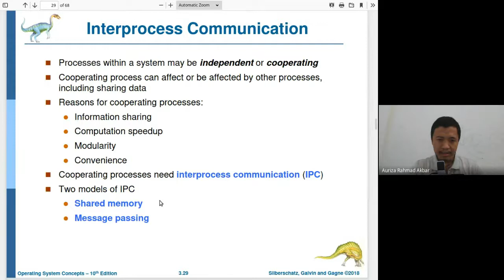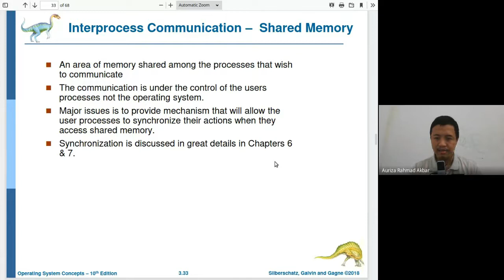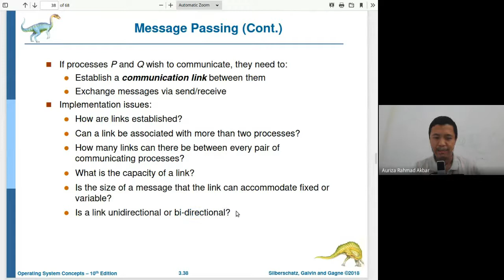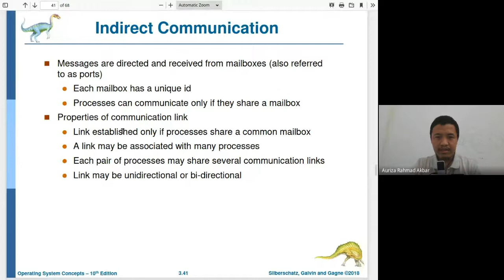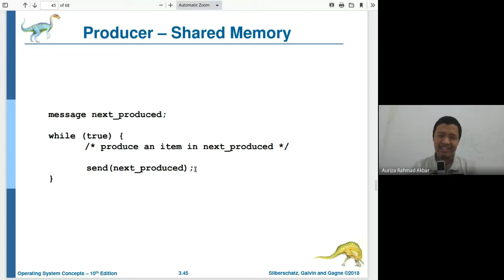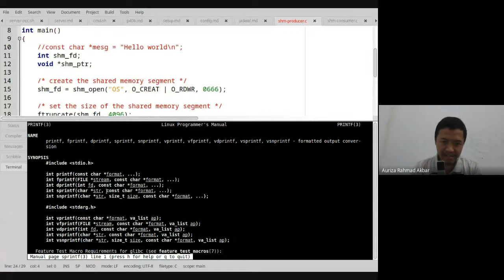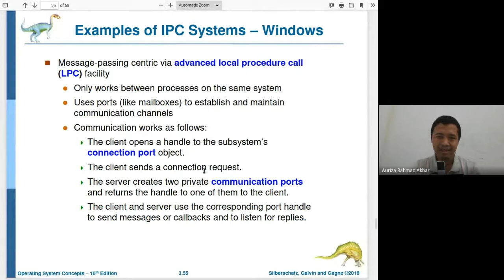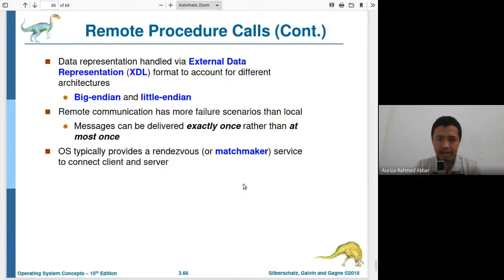SO #4: Komunikasi Antar-Proses